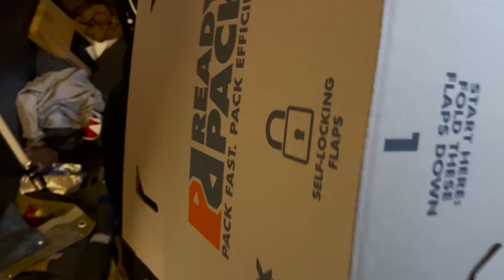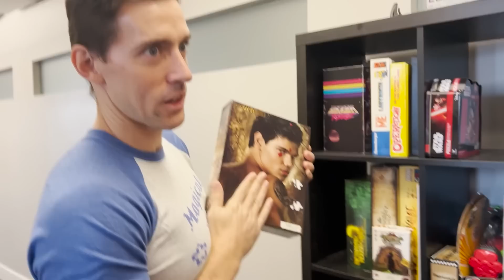Moving Out and Moving On: New Office Reveal! - Funhaus BTS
Join us for a behind the scenes look at our final days in the Arizona Circle offices, as well as a sneak peek at our new home and what we have planned for 2023 and beyond!